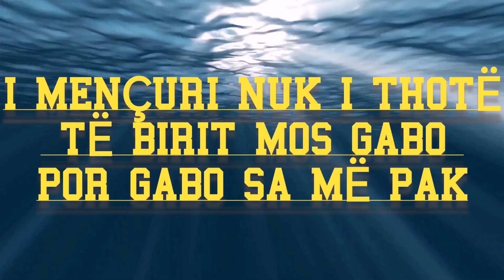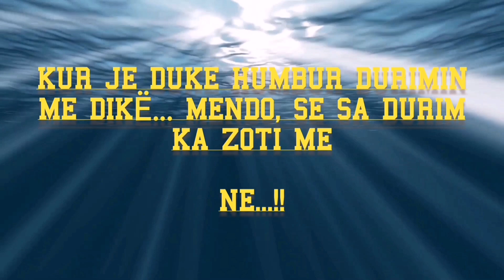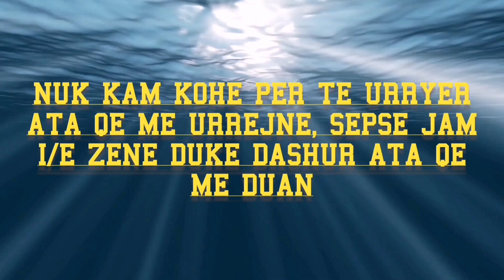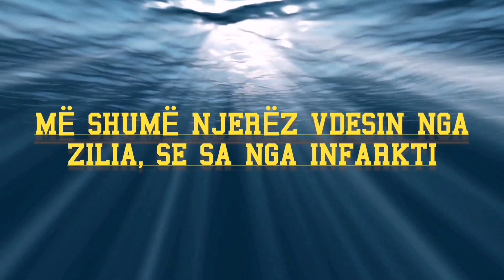theniet-ditore new thjesht lexoji